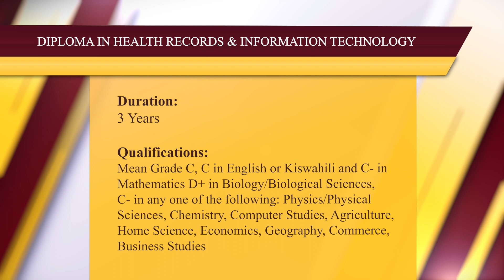Health Records & Information Technology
Health Records and Informational Technology course exposes KMTC learners to the latest trends in ICT and equips them with the knowledge to perform electronic and manual health system operations, health data classification, and management, research, community diagnosis, emergency medicine, monitoring and evaluation, pathology, anatomy, and physiology, among others.
Our medical graduates work in the insurance industry, research ﬁrms, public health settings, data management, monitoring and evaluation, and records management, among others.